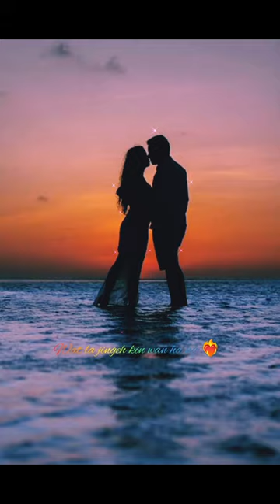shiteng lynti (khohwah nongsor) khasi song